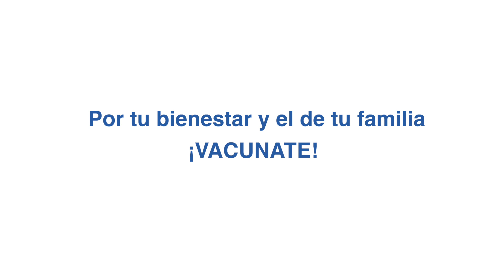FREQUENTLY ASKED QUESTIONS ABOUT THE COVID-19 VACCINE - English Subtitled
The misinformation or false information about the COVID-19 vaccine has spread as widely as the virus itself. Although the effectiveness of the vaccine, which has already been applied to millions of people has been proven, there are still those who hesitate to get vaccinated. Doctors Nathalia Jiménez from Seattle Children's and Julian Pérez from Sea Mar, answer the most common questions from our community about the virus, the vaccine, and its effects.